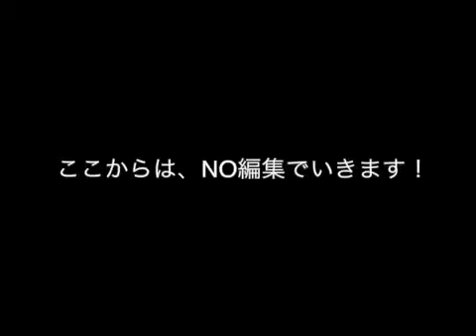ペヤング超大盛り早食いベスト記録！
今日の動画は、本当は昨日上げるはずだった動画！

色々な事情で間に合わなくてすみません！